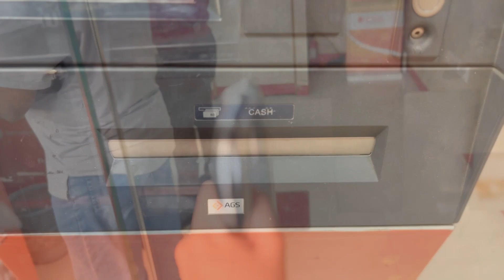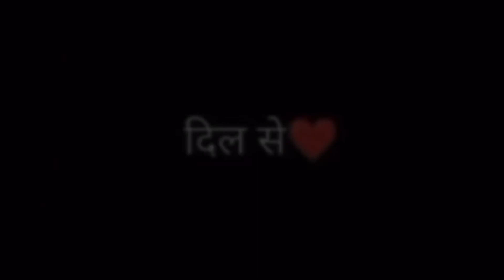Welcome to my mini WEELY VLOG | Leena Salecha